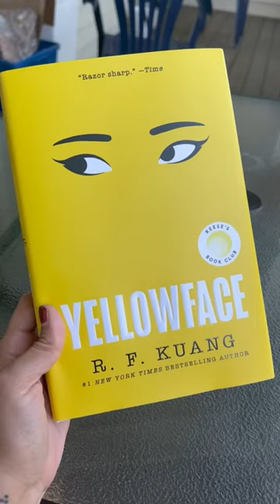Book Review: Yellowface by R.F. Kuang